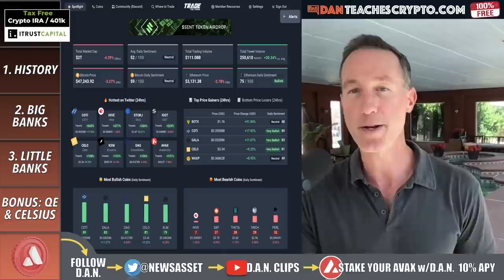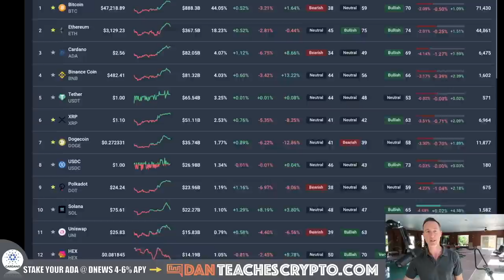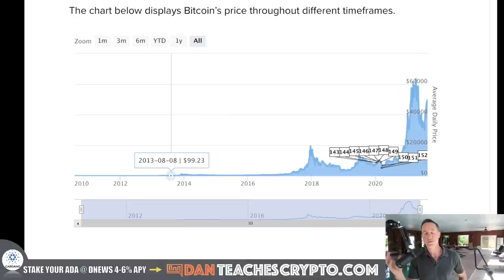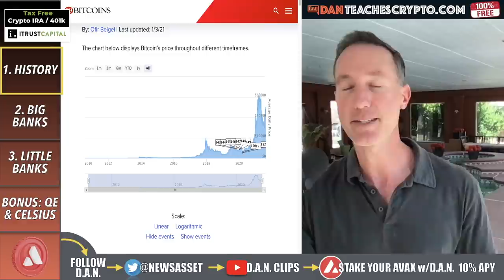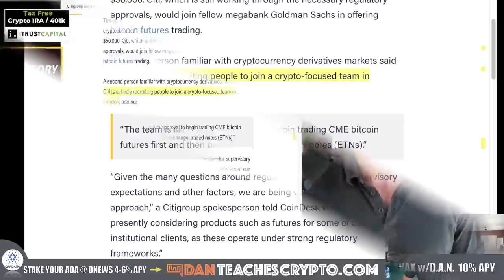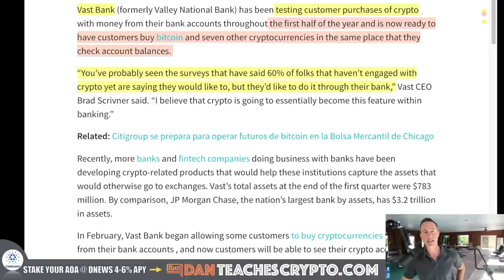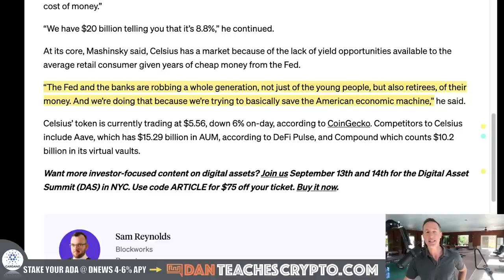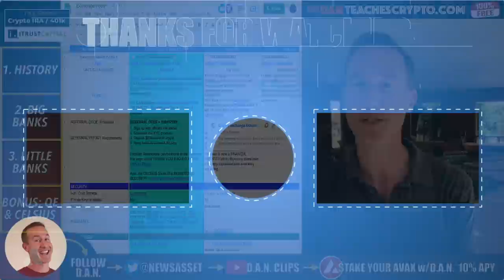WHY I CONTINUE TO BE BULLISH AND KEEP BUYING CRYPTO.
The market drops 200 Billion as people take profits but should you be concerned? Well, I'm still bullish on the bitcoin and crypto market and here's why

0:00 - Market Recap | Topics Overview
2:02 - HISTORY
5:23 - BIG BANKS
6:54 - LITTLE BANKS
8:42 - BONUS: CELSIUS

●▬▬▬▬▬▬CRYPTO ESSENTIALS▬▬▬▬▬▬▬●

●▬▬▬▬▬▬▬▬FOLLOW D.A.N.▬▬▬▬▬▬▬▬▬▬●

●▬▬▬▬▬▬▬▬STRATEGIES▬▬▬▬▬▬▬▬▬●